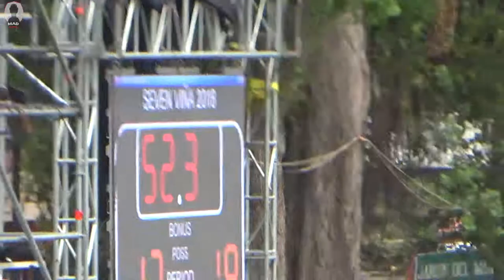Seven Viña 2018 Final Plata Stade Francais vs Old Georgians